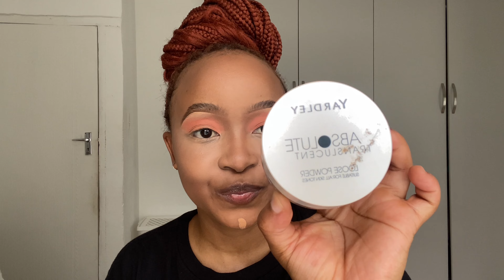CCGRWM| lets get ready while I tell you facts about myself + get to know me tag + drugstore makeup.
Makeup is my favorite thing in the WORLD!!! So doing it with you guys while I tell you a little bit about my weird self, was the best thing to film.

Hello guys! ❤️

Thank you so much for the love and support, it really means a lot to me, God bless you all! 😇

Xoxo